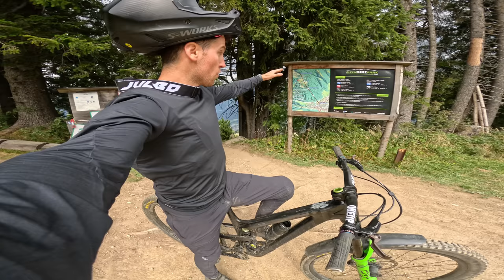No One Talks About This Bike Park and I Wonder Why?!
I made it to Switzerland! Second stop, Chur! and wow, this bikepark is super gnarly!

This video is filmed with the new GoPro HERO11 Black with the hyperview and 5.3k 30fps. Insane result!